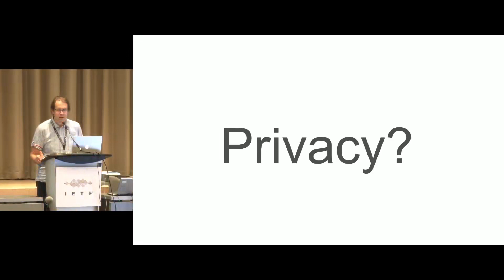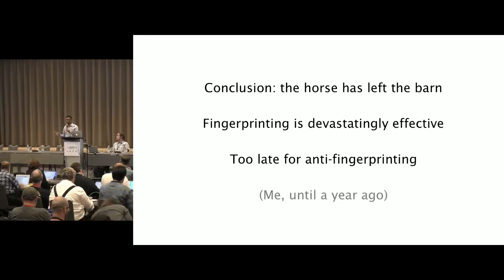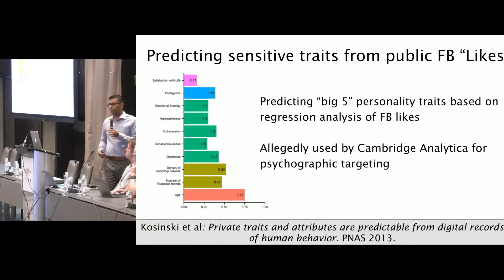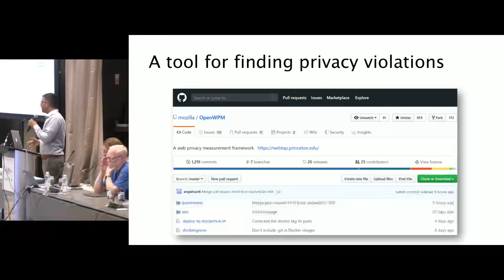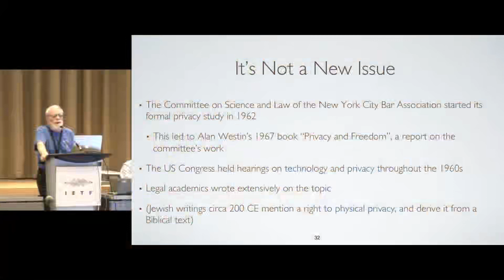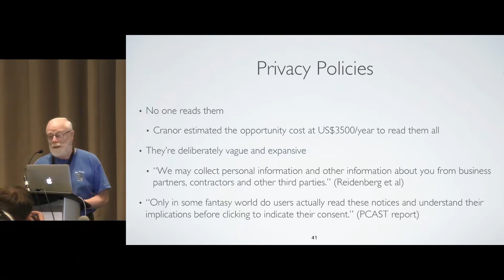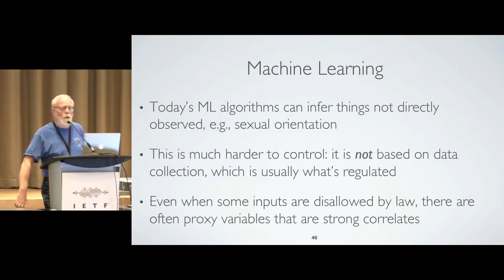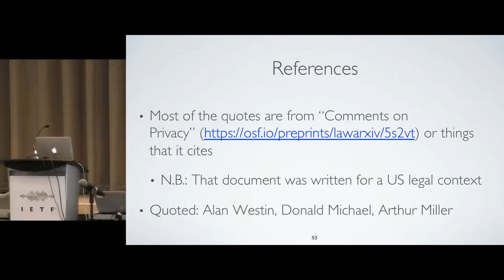IETF 105 Technical Plenary